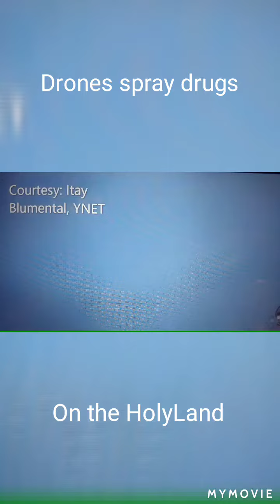Drones Spray Drugs Over Holy land.